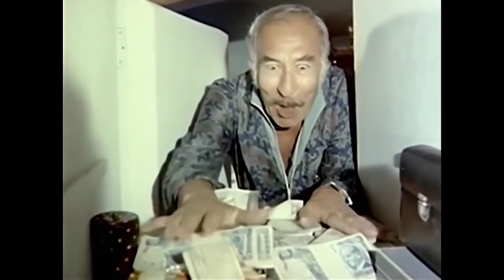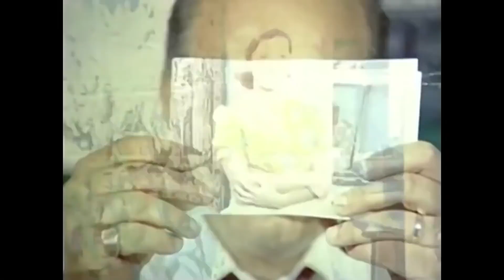Arabacının Aşkı | Ayşen Gruda Filmi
Film, Serpil Bahtıkara’ya miras kalan altı yüz milyon liranın sebep olduğu olayları anlatır. Yurtdışında yaşayan Serpil’e altı yüz milyon lira miras kalır. Mirası alabilmesi için tek bir şart vardır; Serpil’in bir akrabasıyla evlenmesi. Tüm basın Serpil’in Türkiye’ye gelmesini beklemektedir. Fakat Serpil, İstanbul’da bir otele çoktan yerleşmiştir. Her şeyi uzaktan izlemek için otelde temizlik işlerine bakan Nahide Şerbet’i yerine geçirir. Serpil’in evlenebileceği akrabalardan birisi cimri bir fabrikatörün saf oğlu Taci’dir. Taci, kendisine yardımcı olsun diye tesadüfen tanıştığı arabacı Zühtü’yle birlikte hareket etmektedir. Bir süre sonra Taci, Serpil zannettiği Nahide ile aşk yaşamaya başlar. Serpil de Zühtü’den hoşlanmaktadır. Zühtü, çok kısa bir süre kafa karışıklığı yaşasa da evli olduğu karısına geri döner. Taci, Nahide ile evlenerek babasını iflasa doğru sürüklerken Serpil, sürpriz bir aşk ile yeniden yurtdışına çıkacaktır.

Yapımcı: Hulki Saner
Yönetmen: Oksal Pekmezoğlu
Tür: Komedi
Yapım Yılı: 1976
Oyuncular: Ayşen Gruda, Şemsi İnkaya, Baykal Kent, Yılmaz Gruda, Orçun Sonat